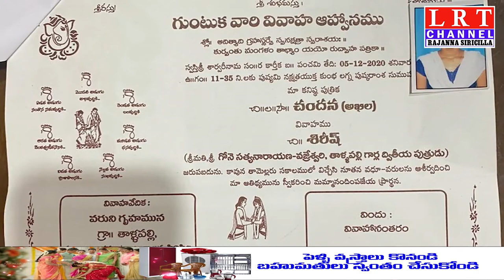నిరుపేద అమ్మాయి పెండ్లి కి సహాయం చేయడం ఆదృష్ఠంగా భావిస్తున్న : లగిశెట్టి శ్రీనివాస్|| LRT NEWS